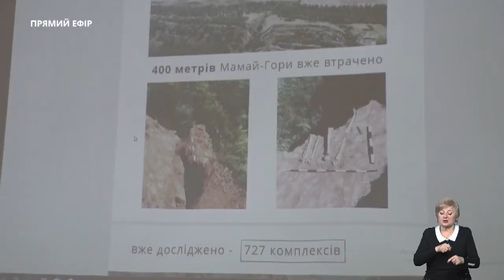Тема дня. Запорізькі археологи знайшли скіфську зброю. (01.10.2019)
Про стан Запорізької археології сьогодні та значення нових знахідок з Мамай-Гори для історії та культури України говоримо з Геннадієм Тощевим - завідувачем археологічної лабораторії Запорізького національного університету та Каріною Фурсою - учасницею археологічної експедиції на Мамай-Горі.